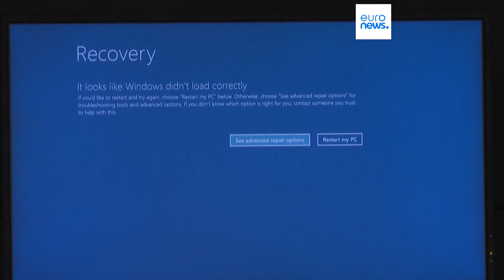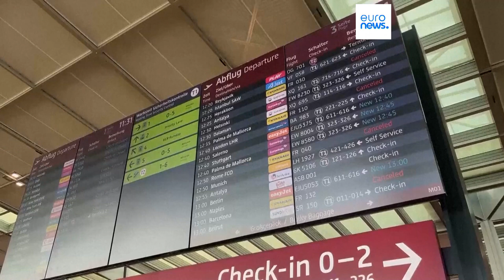Comissão Europeia nega responsabilidade pela enorme falha informática da Microsoft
A falha informática da semana passada provocou o atraso ou o cancelamento de milhares de voos, deixando os passageiros retidos nos aeroportos